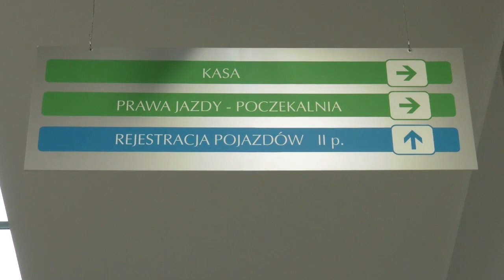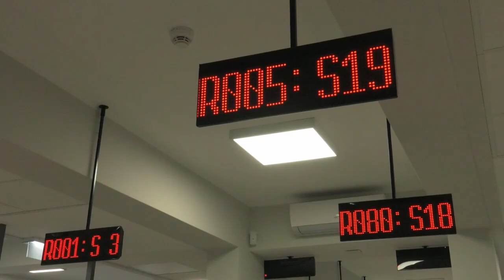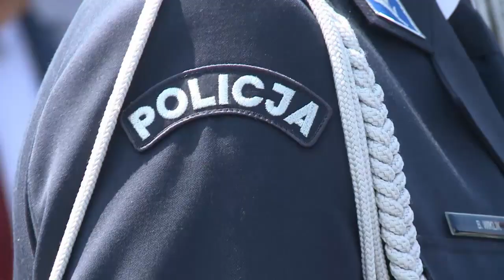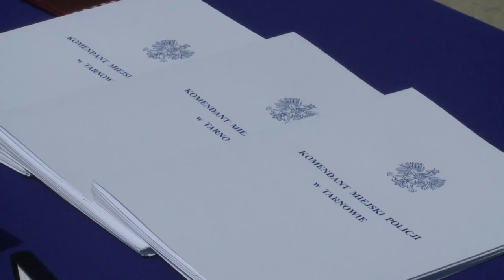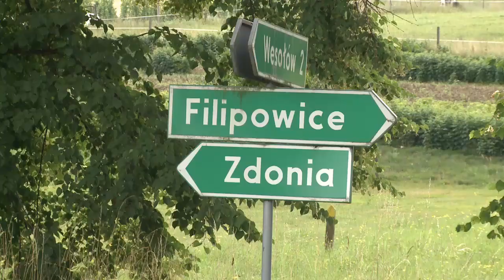Express Powiatu Tarnowskiego – odc. 90